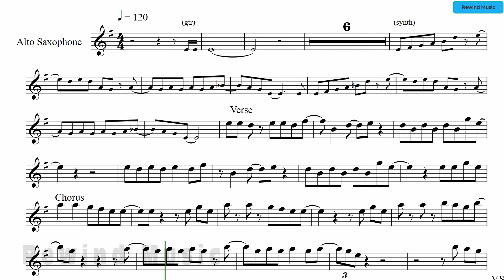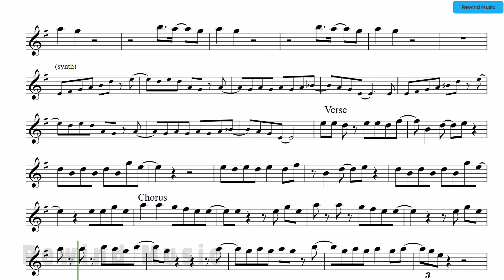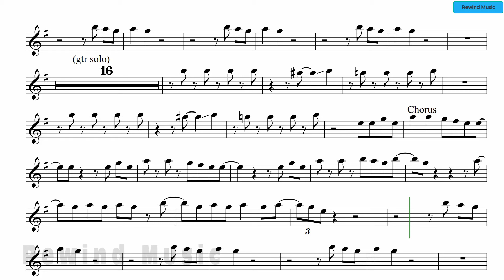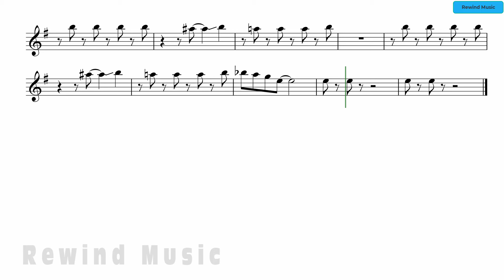Donna Summer Hot Stuff Alto Sax Backing Track and Sheet Music